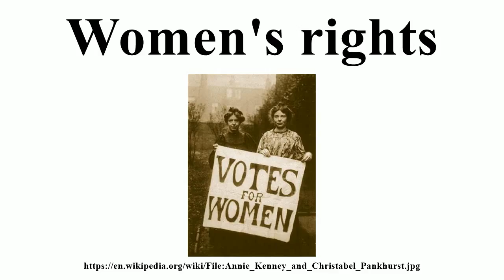Women's rights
Image-Copyright-Info
Image is in public domain
Author-Info:   Unknown
Image-Copyright-Info